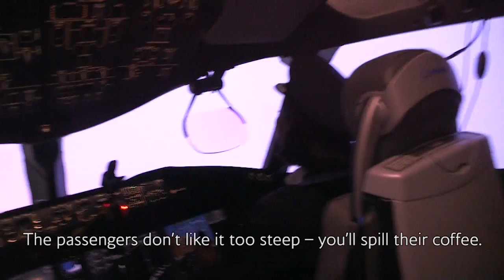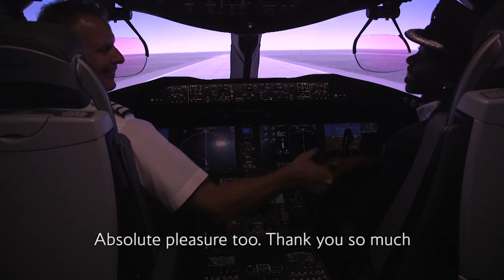Behind-the-scenes in the flight sims with BA pilot Martin Lear